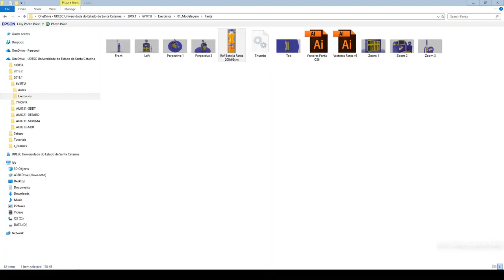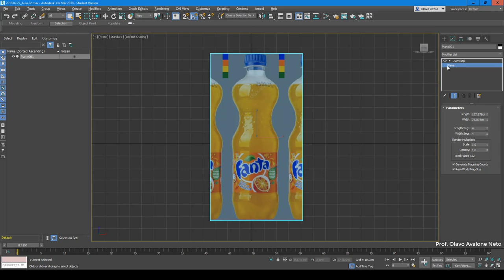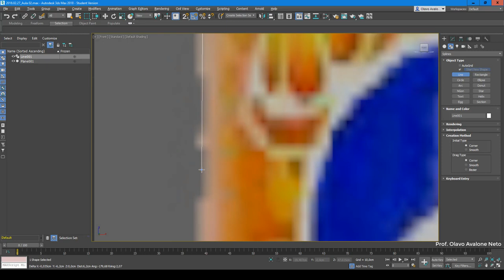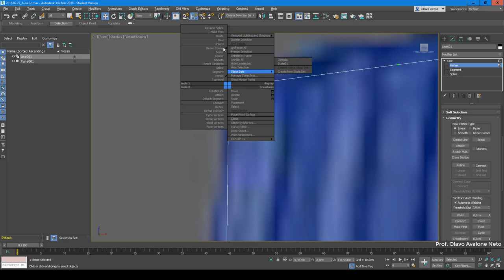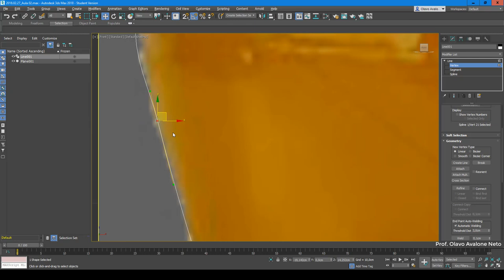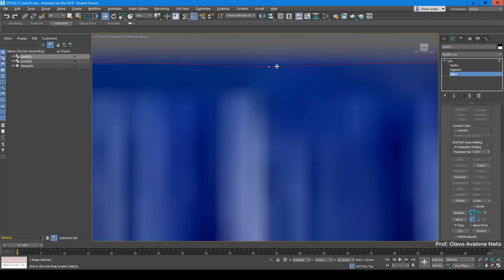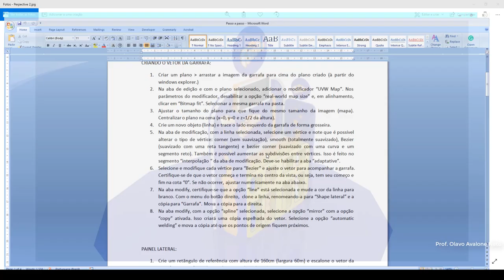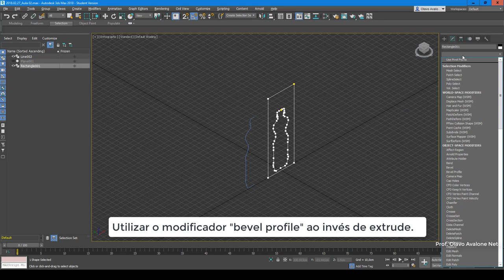Modelamento Virtual I 2019.1 - Aula 02 - Modelagem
O exercício de modelagem desta aula utiliza o tutorial apresentado pela MAXATools3D e o material disponibilizado pela mesma.